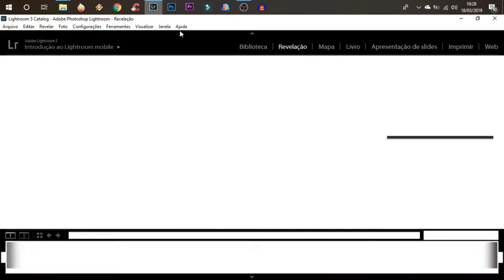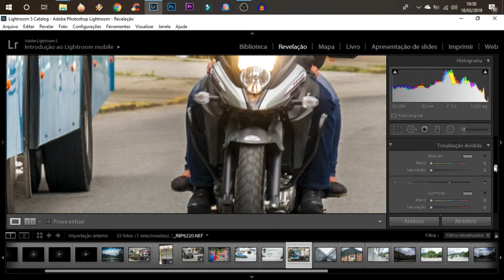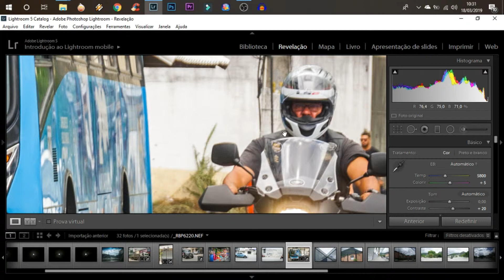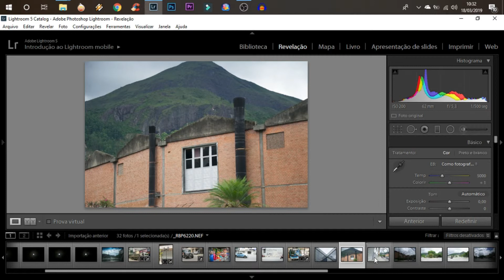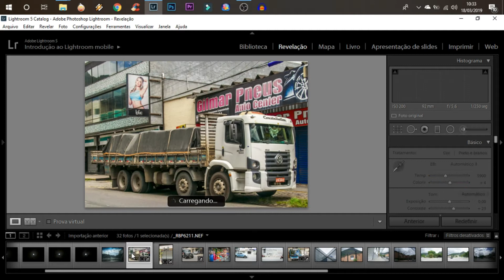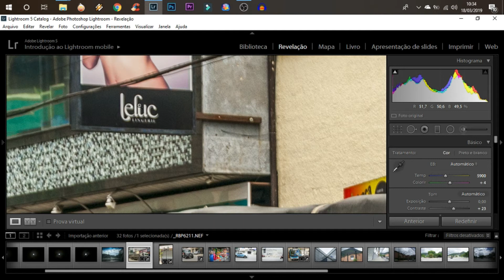Como corrigir desvio cromático nas fotografias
Desvio cromático é algo que incomoda bastante na fotografia, neste vídeo mostro como corrigir os desvioscromáticos no Lightroom confira!